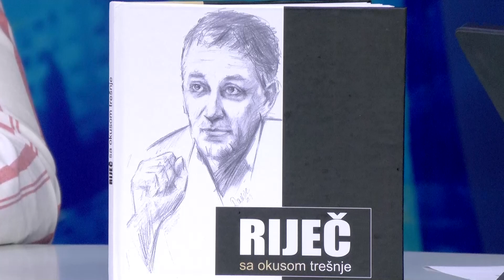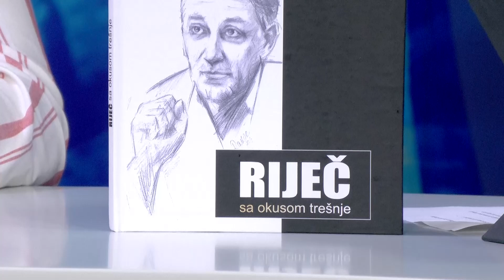"Dobro jutro, Podgorice!"/ Luka Novaković, Gordan Čampar/ Publikacija"Riječ sa okusom trešnje"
Gost: Gordan Čampar, inicijator publikacije, Luka Novaković, sin Marka Novakovića
Tema: "Riječ sa okusom trešnje"- publikacija u znak sjećanja na Marka Novakovića
Urednica: Anđela Kostić